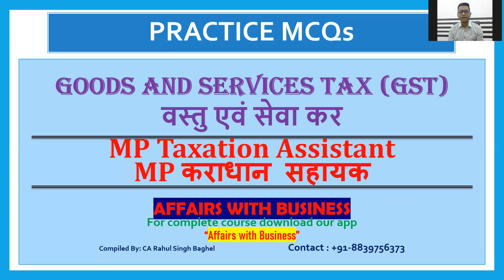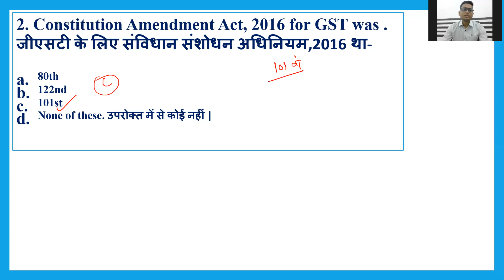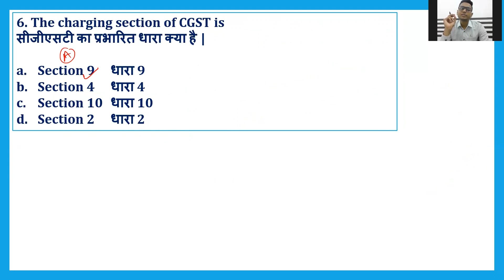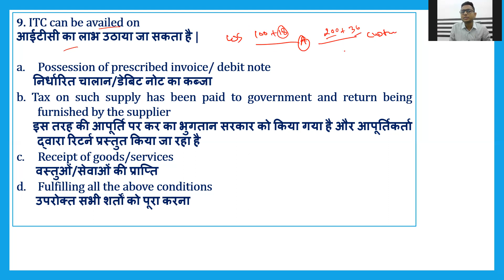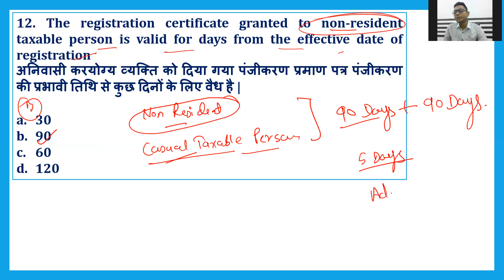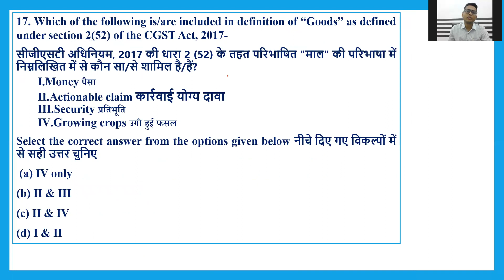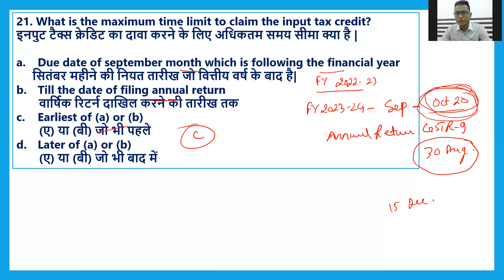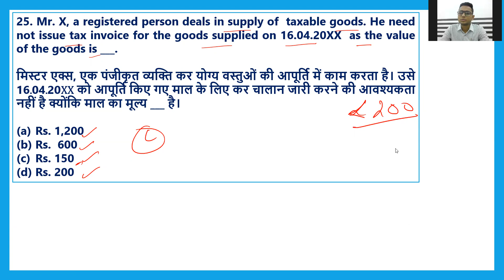GST Practice MCQ II MP Taxation Assistant Exam 2023 II कराधान सहायक परीक्षा 2023 II Part 1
MPPSC Taxation Assistant कराधान सहायक 2023

MPTET-2023 VARG-1 Teacher Selection Test
कॉमर्स (वाणिज्य) बैच ज्वाइन करें

Organization Code: VLWDY

Taxation Assistant Commerce Subject | MPPSC  Taxation Assistant  वाणिज्य Commerce MCQs ,
MPPSC  Taxation Assistant  Commerce Subject | MPPSC  Taxation Assistant  वाणिज्य Commerce
MPPSC  Taxation Assistant  Commerce Subject |
MPPSC  Taxation Assistant  वाणिज्य Commerce
MPPSC  Taxation Assistant  Economics
MP TEACHER SELECTION TEST वर्ग-1 कॉमर्स (वाणिज्य)

MPPSC
MPPSC  TAXATION ASSISTANT
MPPSC  TAXATION ASSISTANT  NOTIFICATION
MPPSC  NOTIFICATION